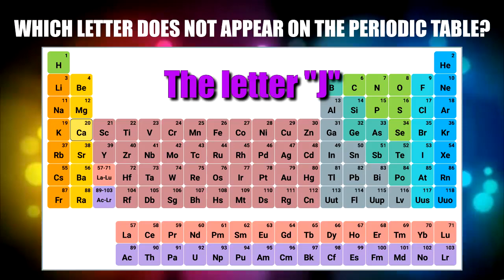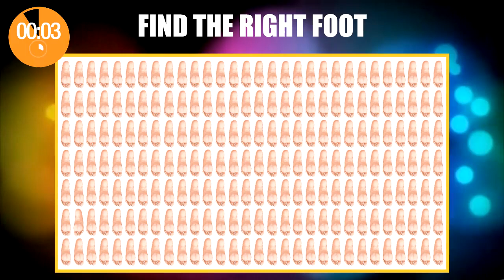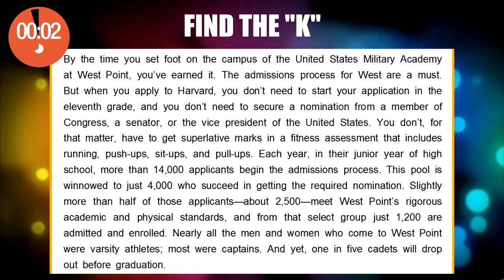Best man can do